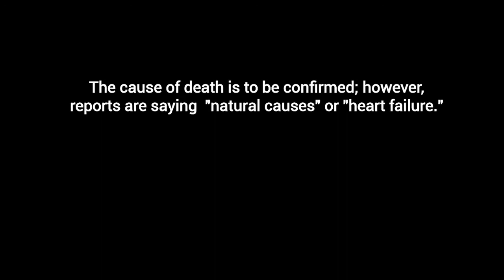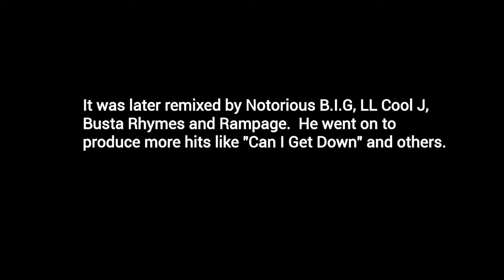Craig Mack, 'Flava in Ya Ear' Rapper, Dead at 46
Born: May 10, 1971, Trenton, NJ
Died: March 12, 2018, Walterboro, SC

The Bad Boy family lost one of their own this week.

ET confirms with the Colleton County Coroner's Office that rapper Craig Mack died at his home in Walterboro, South Carolina, on Monday night at 9 p.m. He was 46.

The hip-hop artist -- who was born in Queens, New York  -- is perhaps best known for his 1994 hit song, "Flava in Ya Ear," which sold over a million copies and was nominated for a GRAMMY.  It was later remixed by Notorious B.I.G, LL Cool J, Busta Rhymes and Rampage.

REST IN PEACE CRAIG MACK

Craig Mack, dead, died, Rest In Peace, tribute, Bad Boy, Flava In Ya Ear